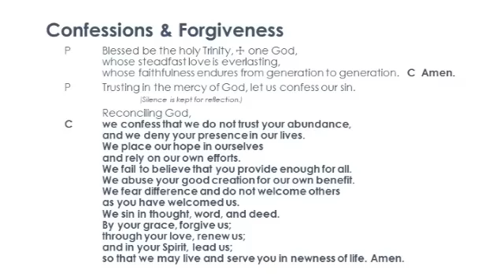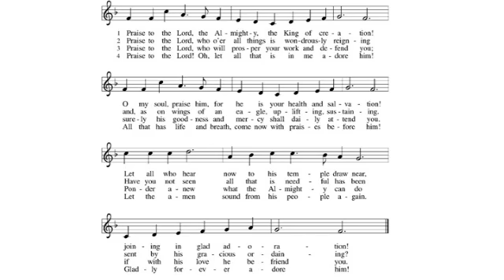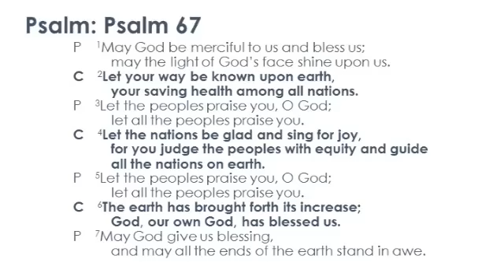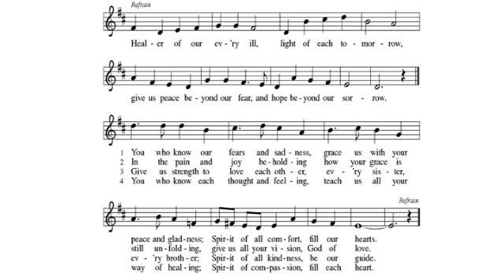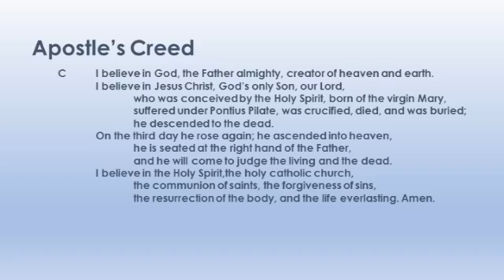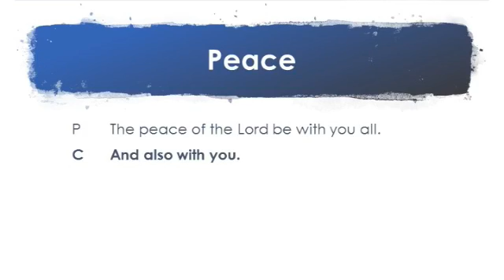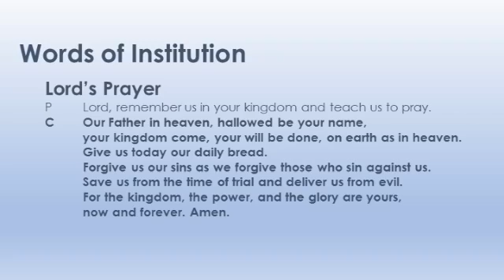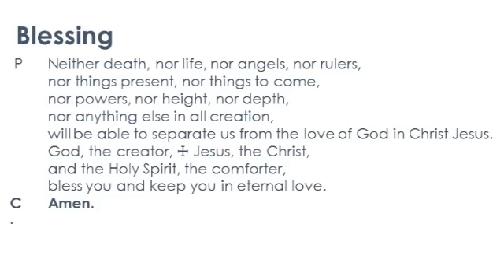ELCB Worship 8/16/2020